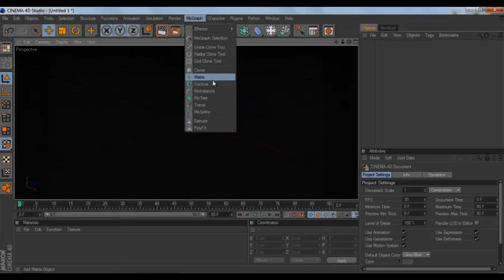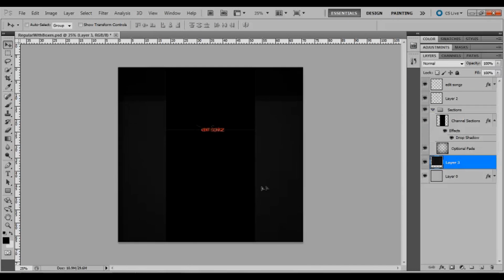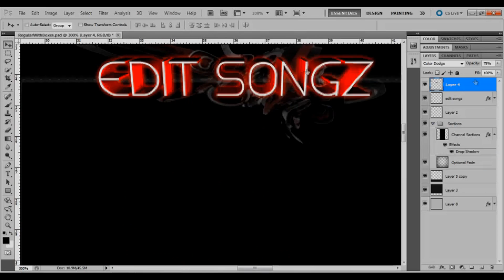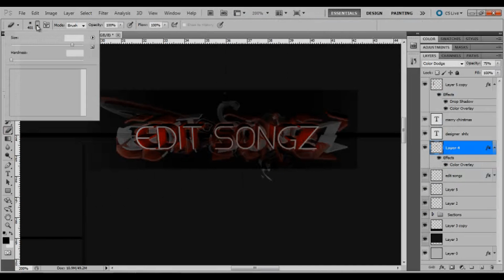Edit Songz--Speed Art #2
A Pretty clean speedart for Edit Songz, go check out his channel for non-copyrighted music :)
If youre active, coment and maybe like?